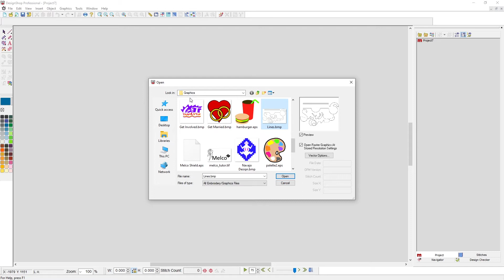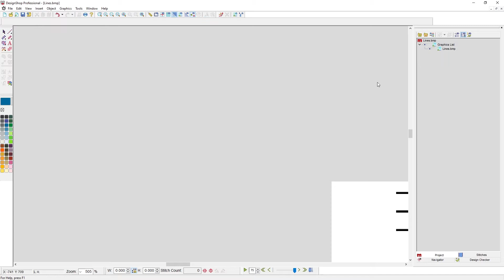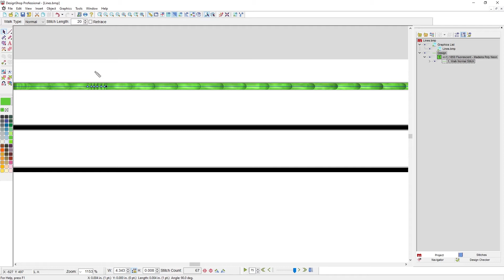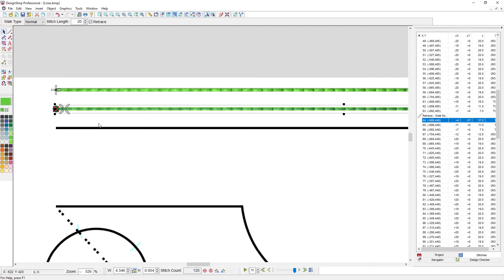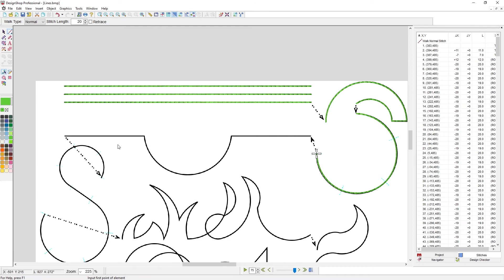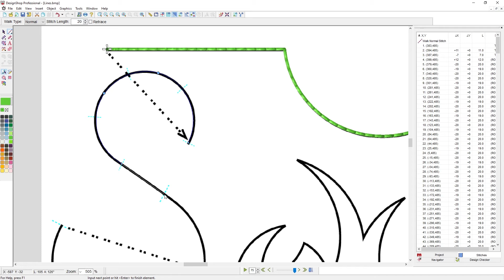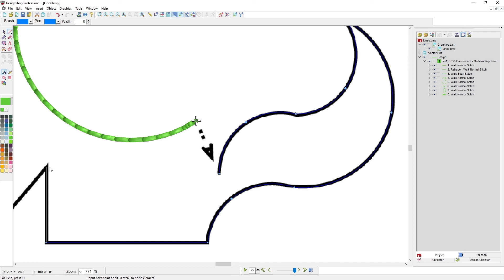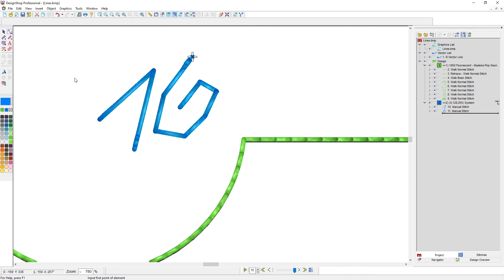Walk, Vector Line, and Manual Input Methods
Use these linear tools to create fine detail, travel stitches, manual underlay, and much more. Learn the walk input method, vector line, and manual stitch.

⚡️Melco’s Modular Embroidery Machine System – How We Are Different

JOIN OUR NEWSLETTER EMAIL LIST FOR EXCLUSIVE MELCO CONTENT, EVENTS, PROMOS AND MORE!